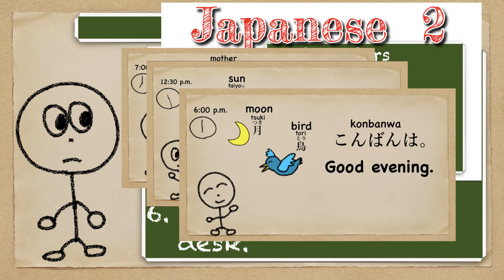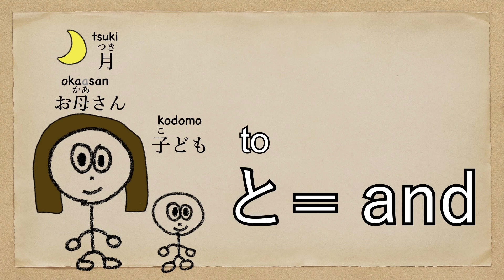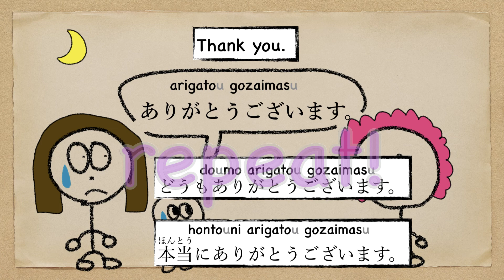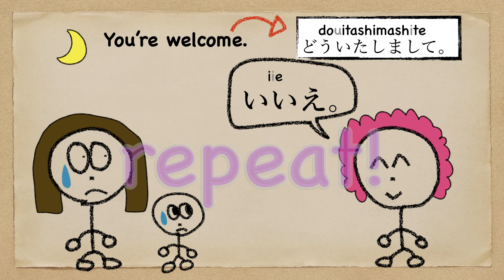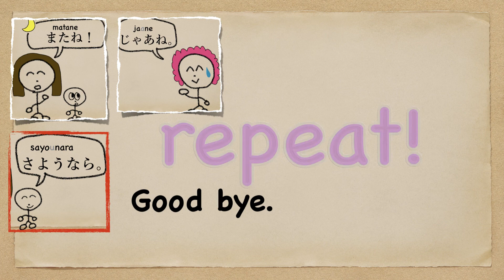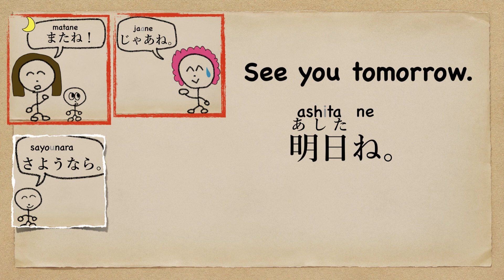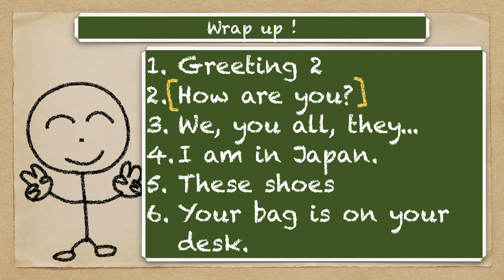【13】Fancy hotel...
Welcome to the Fancy Restaurant.
You will hear a lot of greeting and phrases in the restaurant.
Tank you, You’re welcome, I’m sorry, Excuse me, etc...
Let’s learn a lot of things with this video!!